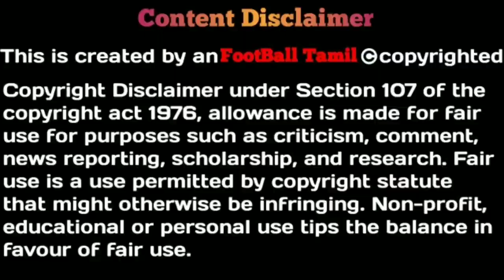Pongal Treat to CFC fans🔥|CFC win over OFC 😍|CFC vs OFC Match Review & Analysis|Football tamil